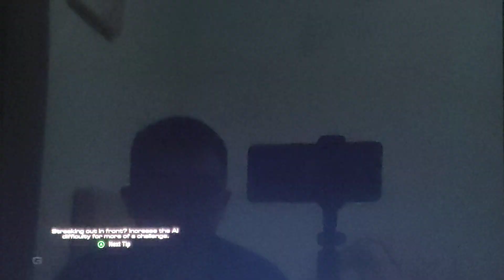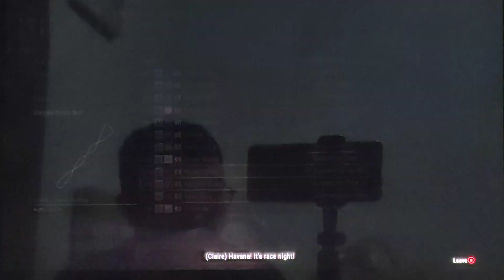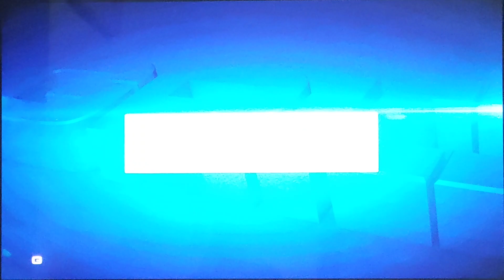GRID Legends (PC) - Career: Semi-Pro / Demolition Derby / 2 Sponsor Events (Legend)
GRID Legends gameplay on PC with Xbox 360 controller 🎮

Taking on a destruction course at Havana with high-risk taker on legend difficulty in a demolition derby sponsor event 💥

0:27 - Achevee Sponsor Event / Demolition Derby
Car: Dumont Ute Titan
Difficulty: Legend
Objective: Finish with 33% health remaining and reach 1st
Havana - Warped Ramp Run
Laps: 8

9:46 - Indlovu Sponsor Event / Demolition Derby
Car: Beltra Frostbite
Difficulty: Legend
Objective: Deal 1000 damage and finish at least top 3 or better
Havana - Corredor Del Diablo
Laps: 6